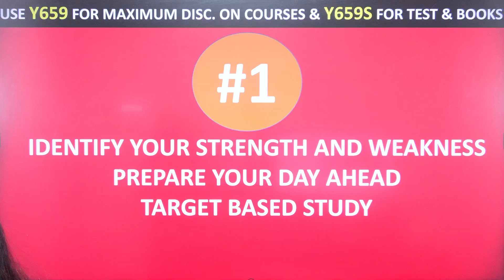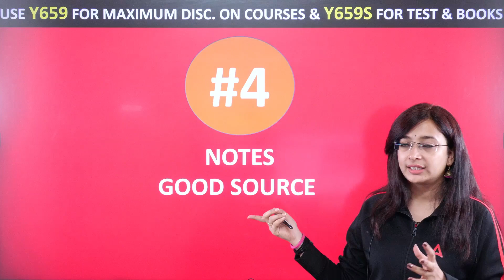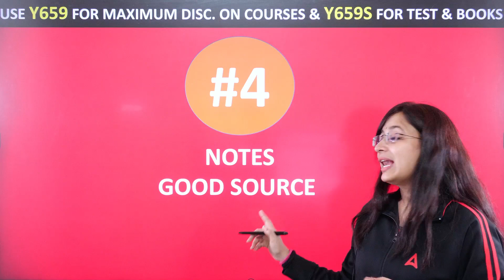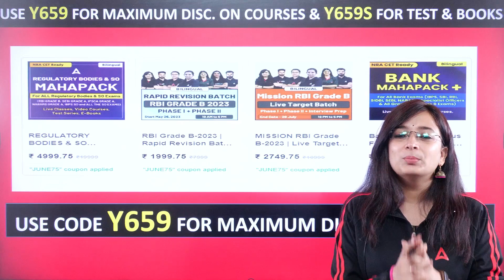4 Proven Strategies for RBI Grade B Phase 1 | RBI Grade B Preparation | By Kinjal Gadhavi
In this detailed video, we'll discuss about the 4 Proven Preparation Strategy for RBI Grade B Exam. RBI Grade B Preparation Strategy by Kinjal Gadhavi.

👉RBI Grade B 2023 Rapid Revision Batch